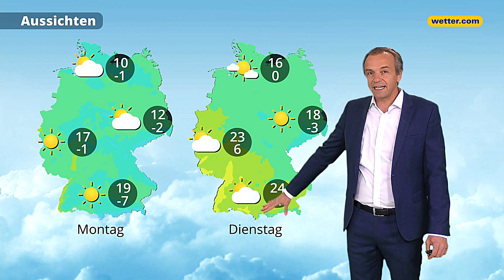Wetter heute: Die aktuelle Vorhersage (10.04.2022)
Hier bekommst du die aktuelle Wettervorhersage für heute in Deutschland. Unsere wetter.com Meteorolog:innen Bernd Madlener, Anna Gröbel, Georg Haas, Corinna Borau, Andreas Machalica, Paul Heger, Hartmut Mühlbauer, Alban Burster und Gernot Schütz präsentieren sie dir täglich.